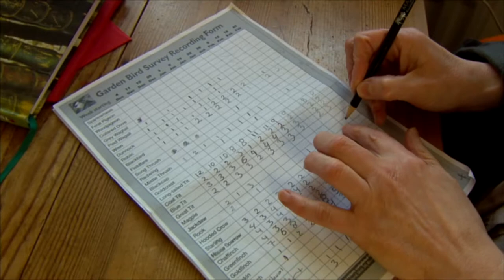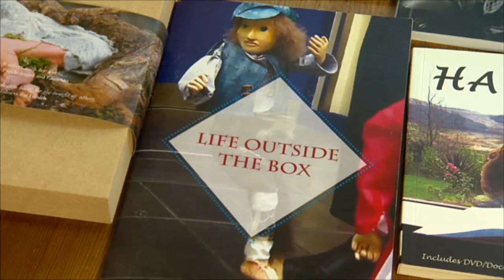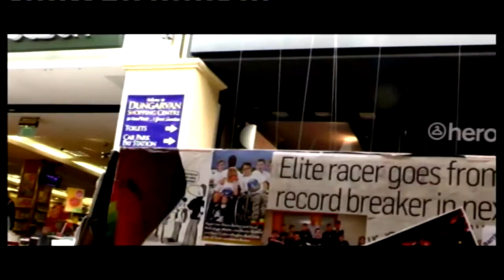Nationwide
ME Artist & writer Corina Duyn featured on Nationwide 2004 & 2018